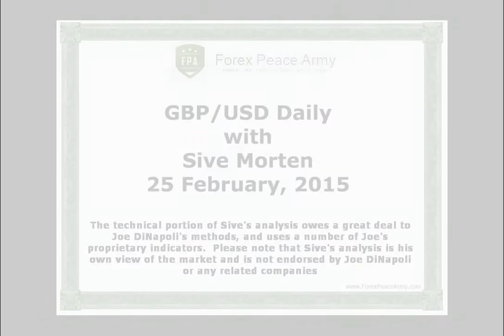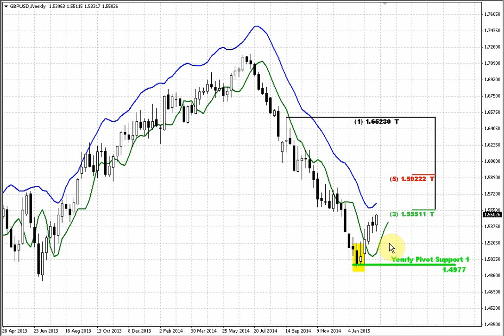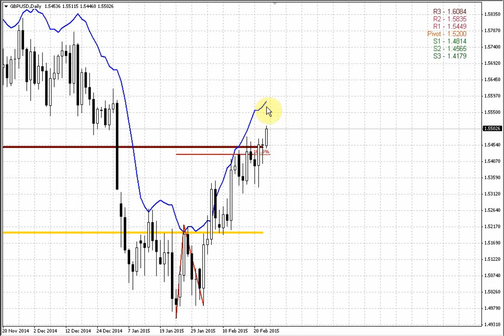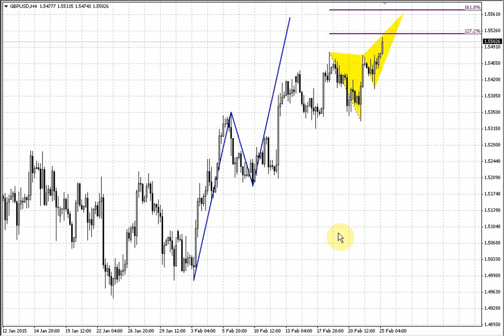Forex Peace Army | Sive Morten GBP Daily 02.25.15